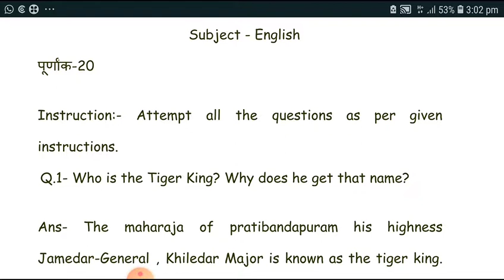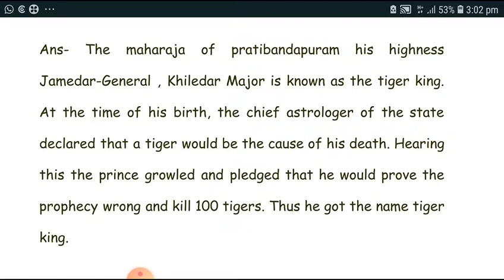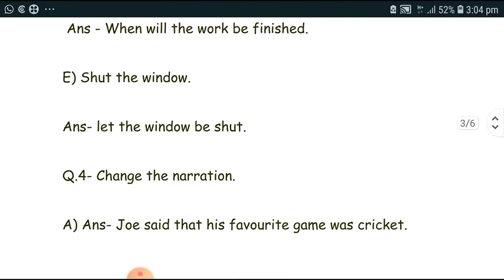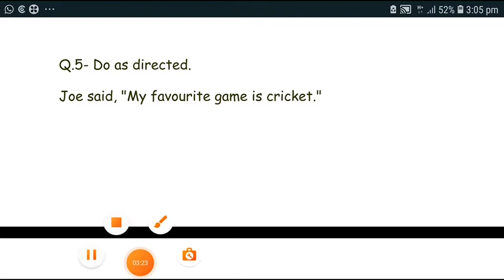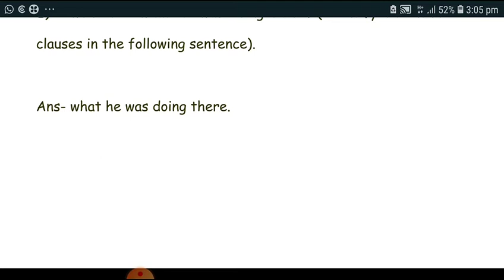CG Board assignment- 05 class- 12th English solution (DEC PDF) | असाइनमेंट- 05 कक्षा-12वीं अंग्रेजी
CG Board assignment- 05 class- 12th English solution (DEC PDF)| छत्तीसगढ़ बोर्ड असाइनमेंट- 05 कक्षा-12वीं अंग्रेजी पेपर सलूशन